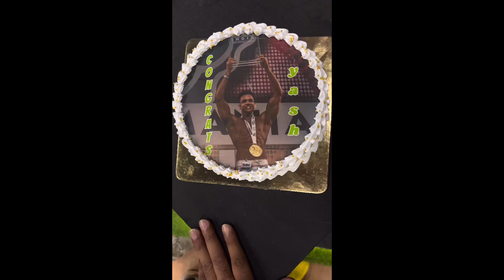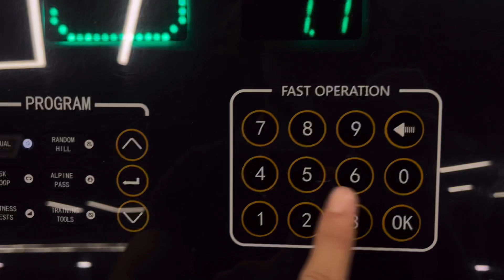Why I joined gym? | Breakup? | Body shaming?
Height - 5’9